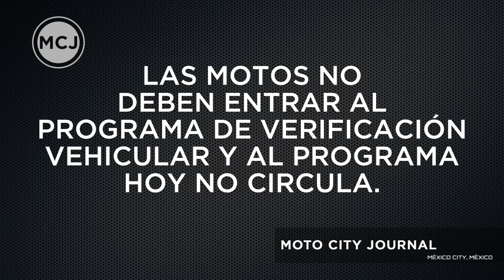53 Diario en una Ducati Scrambler con una GoPro Hero 4 CDMX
Mi testimonio de rodar en una de las ciudades más grandes del mundo.

Periscope: @moto_city_journal